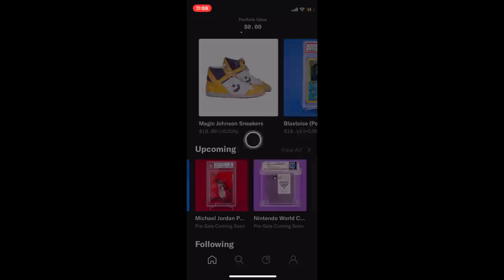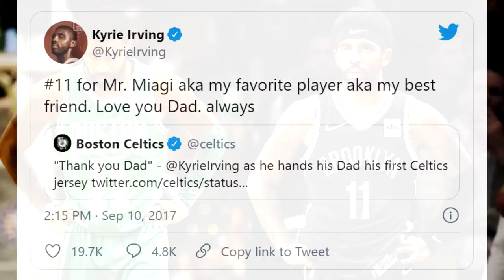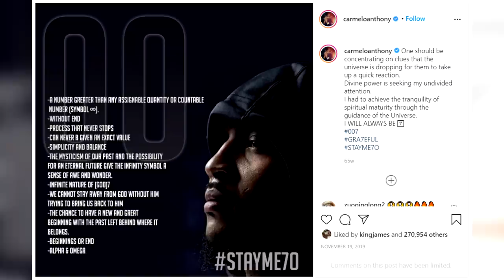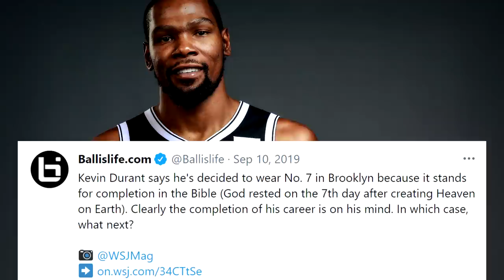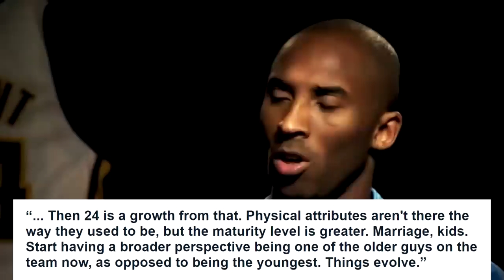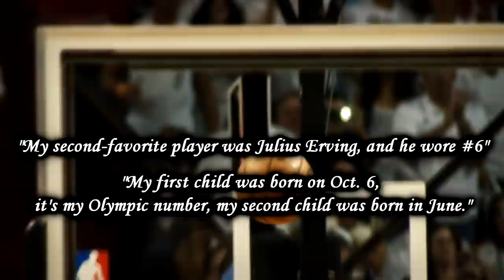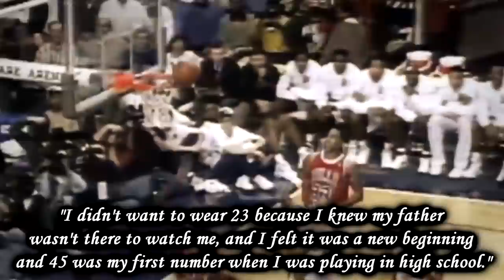These 12 NBA Superstars Changed Their Jersey Numbers...Why?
and get your first share free when you fund your account - terms apply.
 Why did these 12 NBA superstars change their jersey numbers? Hope you enjoy!